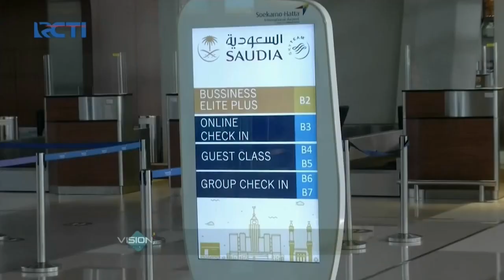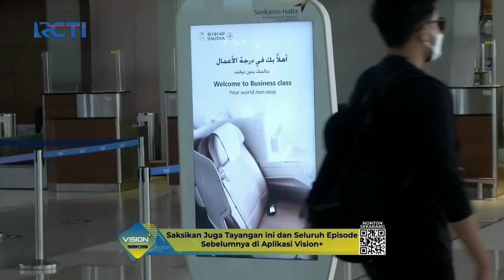Perdana Pascapandemi, Jemaah Umrah Indonesia Berangkat Via Bandara Soetta SeputariNewsSiang 08/01